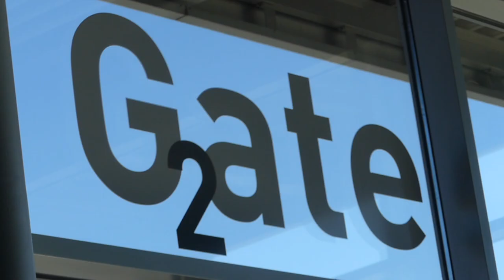DIVING MENORCA 2018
Discovering the underwater world from Menorca.

Check out the artist below. Thank you Mike Chino.

Shot on
Lumix FZ300
Nikon AW120
iPhone SE